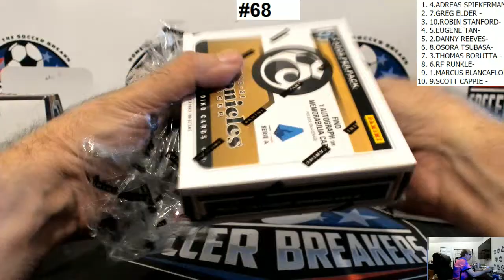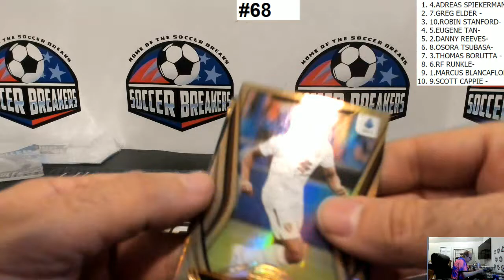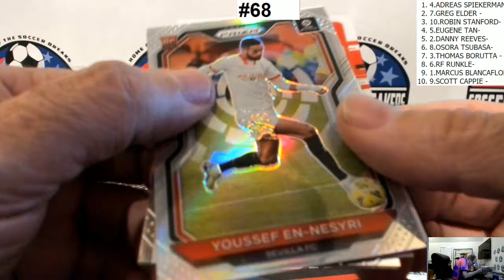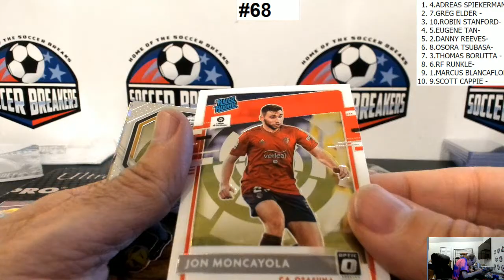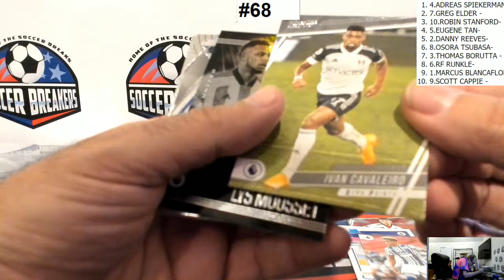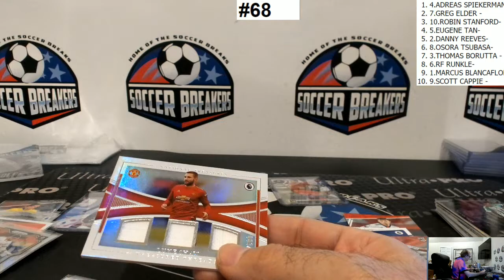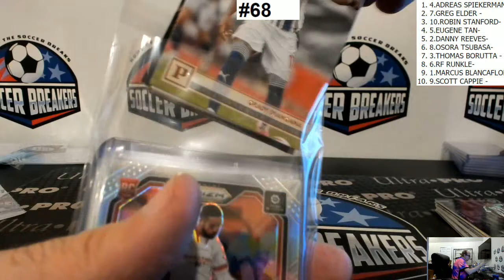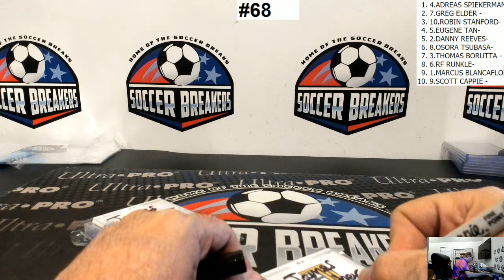PERSONAL 2020-21 CHRONICLES SOCCER FOR JAMES B.